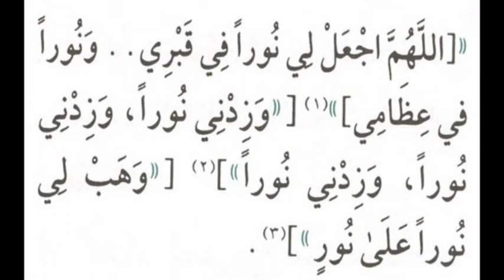Chapitre 12 - En allant à la mosquée